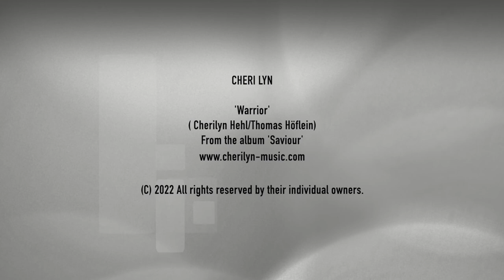25. Cheri Lyn - 'Warrior'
Cheri Lyn 'Warrior'
Written by Cherilyn Hehl/Thomas Höflein
From the album 'Saviour'